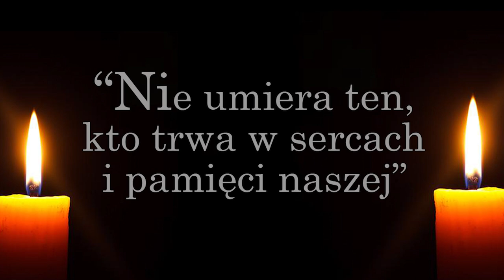DZIĘKUJEMY ZA WSZYSTKO | POŻEGNANIE ŚP. STANISŁAWA KOGUTA